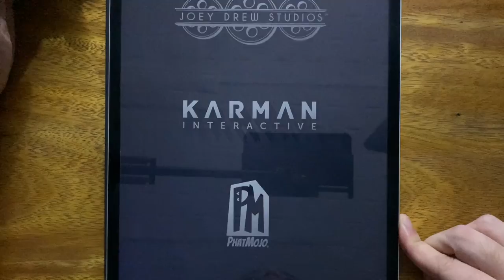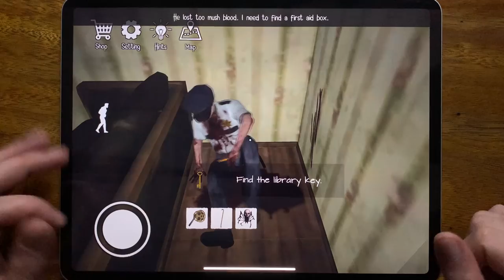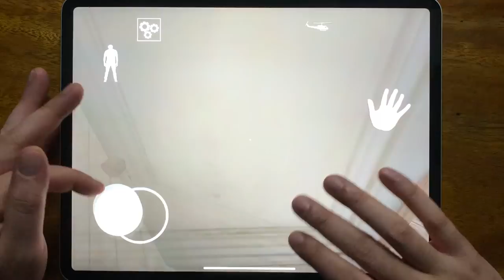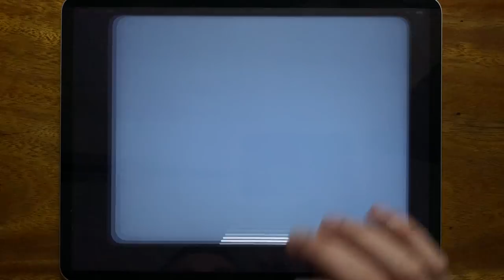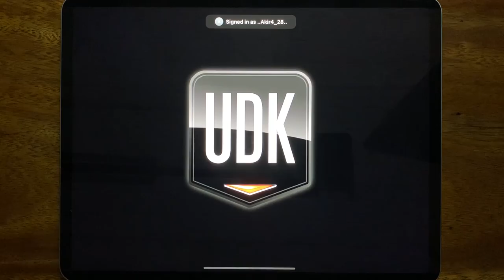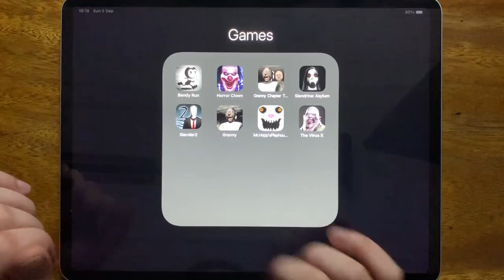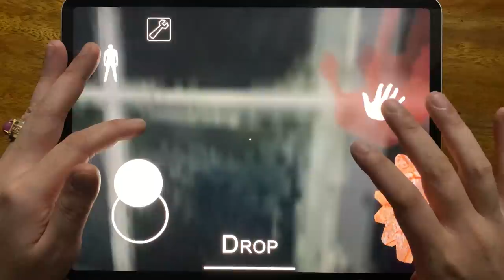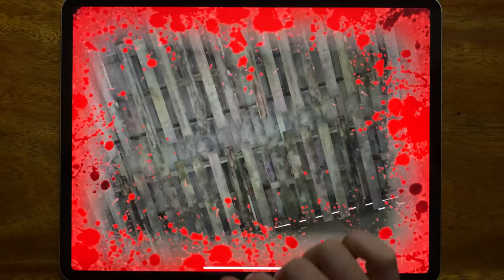Bendy Run, Horror Clown, Granny Chapter Two, Slendrina: Asylum, Slender 2, Granny, Mr. Hopp's....